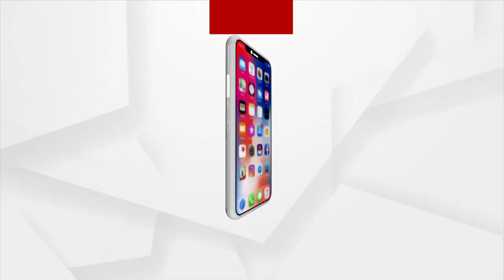ଜଗନ୍ନାଥ ଧାମରେ ରୋପଣ ହେଲା ବିକାଶ ତରୁ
ପୁରୀ ସର୍କିଟ ହାଉସ ପରିସରରେ ବୃକ୍ଷରୋପଣ କଲେ କେନ୍ଦ୍ରମନ୍ତ୍ରୀ ଧର୍ମେନ୍ଦ୍ର ପ୍ରଧାନ ଓ ଅଶ୍ୱିନୀ ବୈଷ୍ଣବ ।